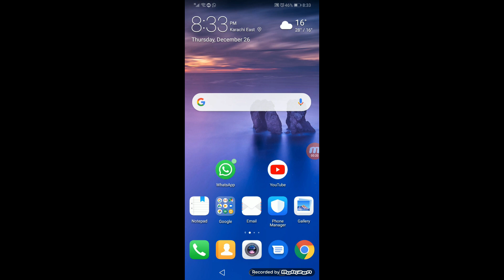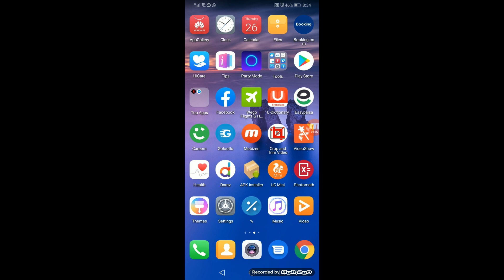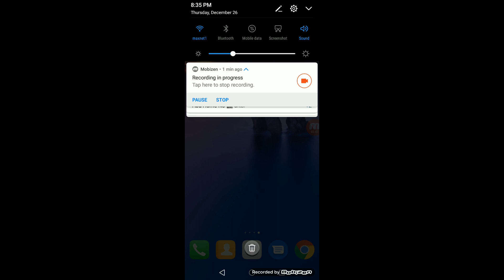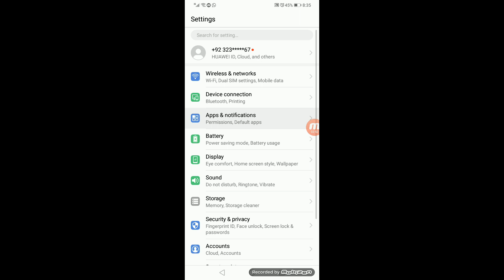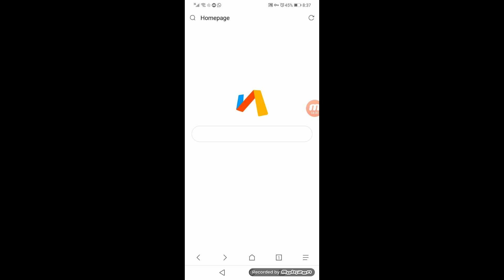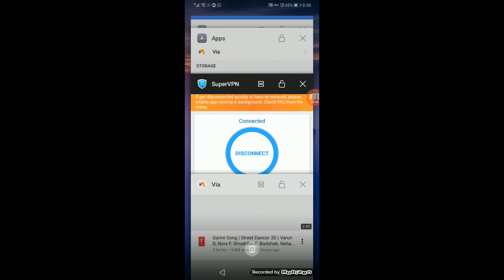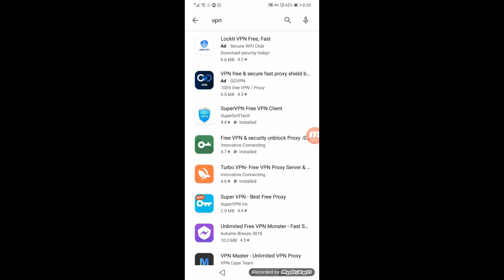Url Shortener Hack | Get 1000+ Clicks Per Day | 100% Genuine Method | Real Method